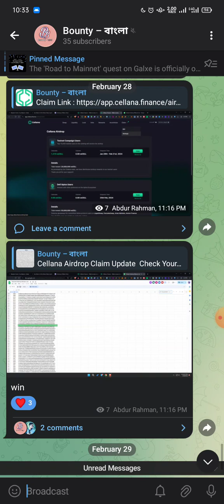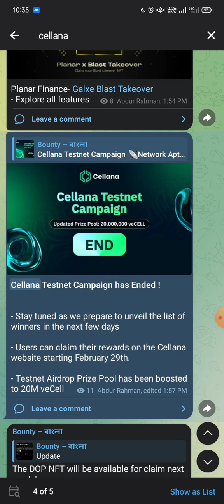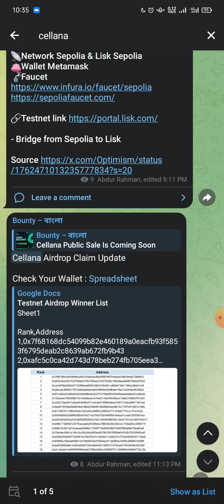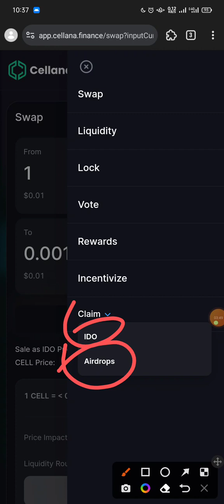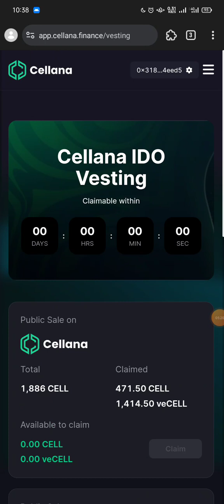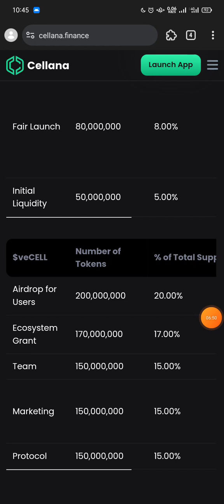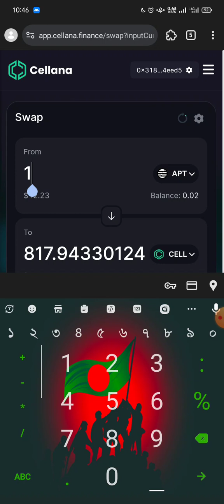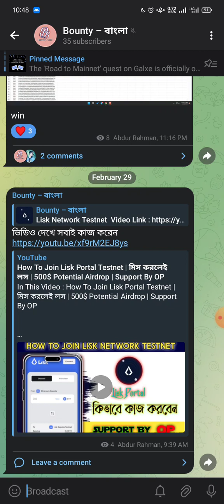Cellana Finance Payment Received | Claim And Swap Your Token | Bounty Bangla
In This Video : Cellana Finance Payment Received | Claim And Swap Your Token | Bounty Bangla

▶️ For Mobile Users -

▶️ Chain RPC Add -

▶️ Testnet Faucet -

© Channel Name : Bounty – বাংলা

Bounty – বাংলা, Bounty Bangla, New Airdrops, New Testnet Airdrop, New Bounty, how To join Airdrop, How To Join Testnet Airdrop